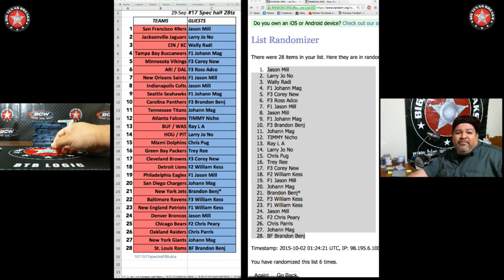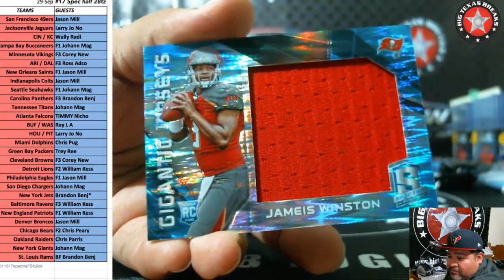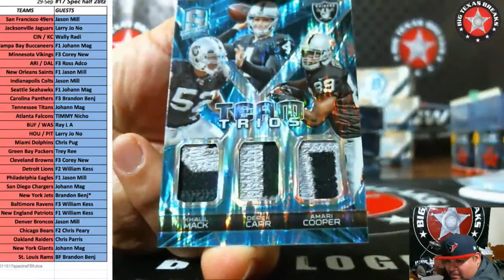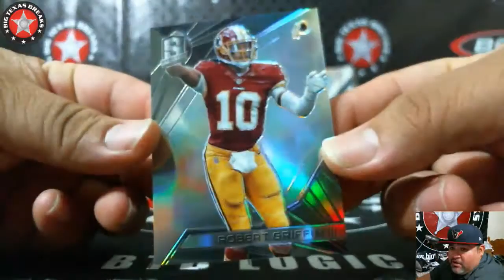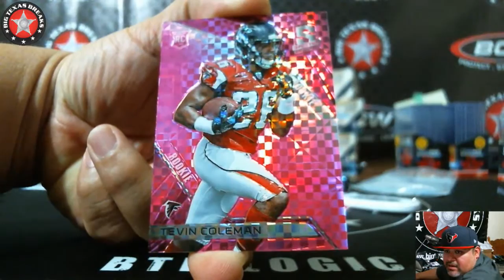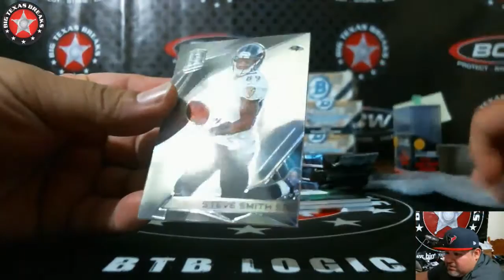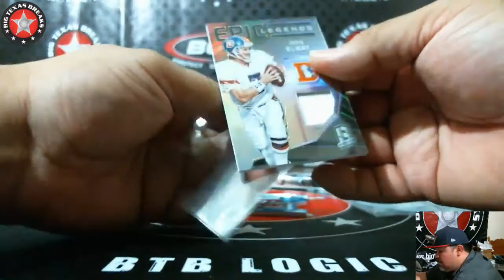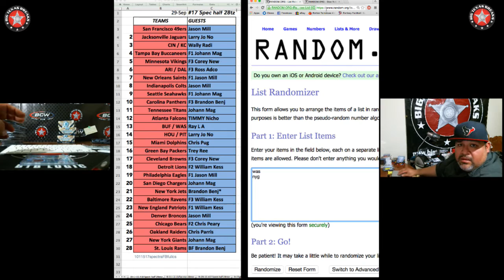10/1/15 #18 '15 Spectra FB Half Case - BREAK